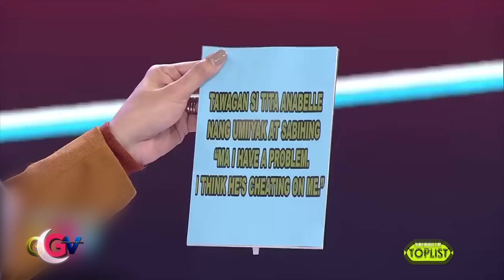10 most unforgettable pranks done by celebrities in Gandang Gabi Vice | Kapamilya Toplist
Recount the most unforgettable pranks done by celebrities in Gandang Gabi Vice.